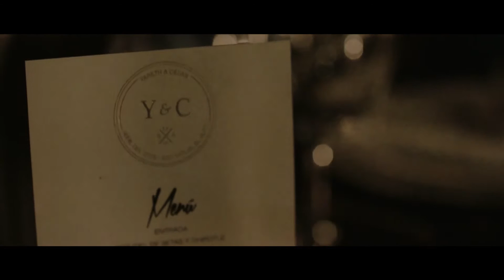Y&C | Boda en Rancho el Saltillo, San Miguel el Alto, México | DREAMERS FILMHOUSE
Una magnífica boda en un lugar de ensueño en Los Altos, Jalisco.